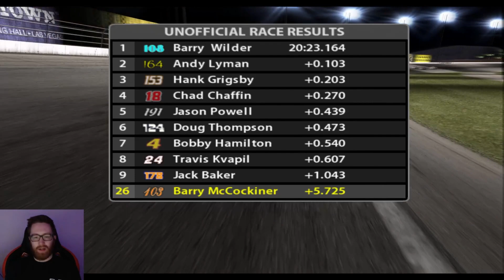TAKING A DIRECT FLIGHT! | NASCAR Chase for The Cup 2005 Ep.8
We bring you another great episode of Nascar 2005 Chase for the Cup career mode where thrills and spills happen! We push closer and closer to the end of the season. Who will take home the championship?